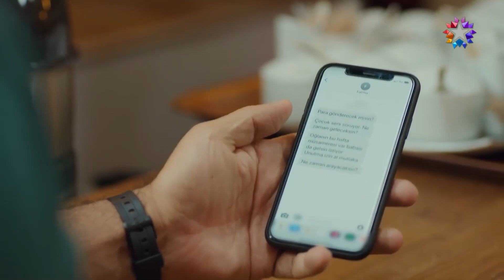Bizi Bir Daha Bırakma Anneciğim💔 | Benim Tatlı Yalanım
Suna annesine geri döndü. SENDEN BAŞKA KİMSEM YOK

Oyuncular:
Nejat: Furkan Palalı
Suna: Aslı Bekiroğlu
Kayra: Lavinya Ünlüer
Şevket: Ahmet Saraçoğlu
Hande: Gonca Sarıyıldız
Saniye: Aslı İnandık
Rafet: Sadi Celil Cengiz
Serkan: Ali Yoğurtcuoğlu
Burcu: Seda Türkmen
Hayri: Cem Zeynel Kılıç